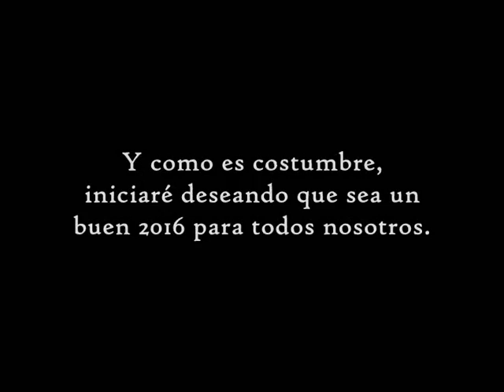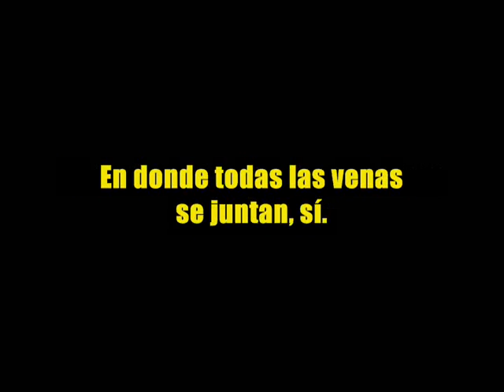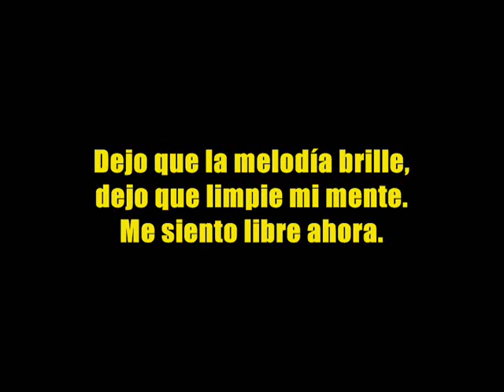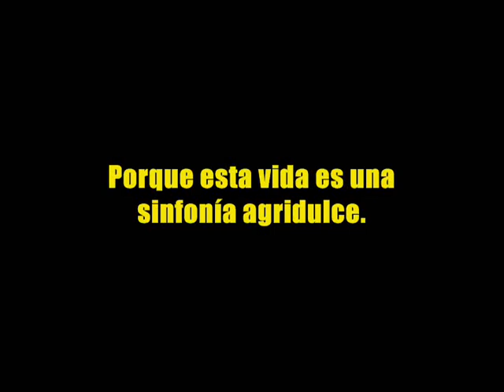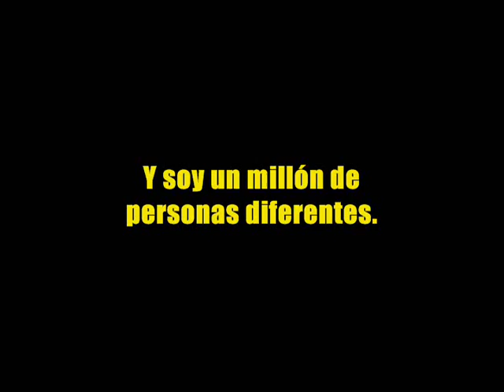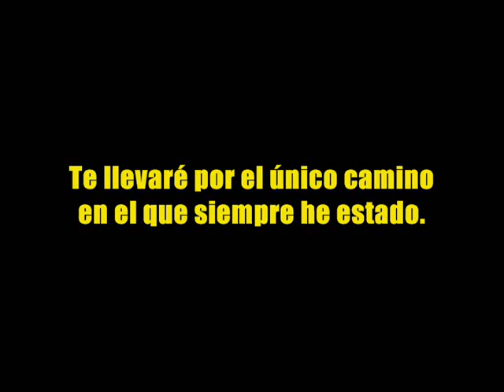Bitter Sweet Symphony (Subtitulada en Español) - The Verve - By ESO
Comenzando el 2016 con la pila puesta y con muchos conceptos en la mente para traerles durante todo el año.

Les dejo como primer video una canción que desde pequeño me gustó y que estoy seguro a muchos de ustedes igual les gusta.

Espero se lo disfruten.